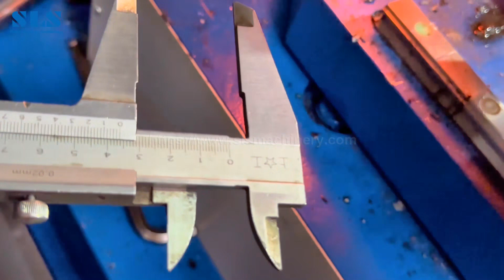máquina de sellado de extremos de tubos cnc, Tubo de presión especial formado cerrado tamaño 85x3mm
máquina de sellado de extremos de tubos cnc, Tubo de presión especial formado cerrado tamaño 85x3mm | Maquinaria SLS